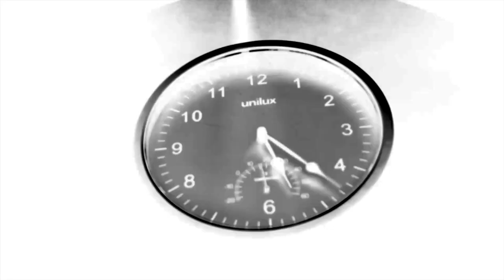Wormhole - "Dawn on Deimos" A BlankTV World Premiere!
- Wormhole - "Dawn on Deimos" - Like this video? Come see thousands more at the Net's largest, uncensored, completely d.i.y. music video site, KrankTV.com! We've got News, Games, Contests and the stuff that we can't show on YouTube!

Wormhole - "Dawn on Deimos" Ghost Record Label - A BlankTV World Premiere!

Artist city, country: Ferrandina, Italy

Artist Biography: Wormhole was born in April, 2003. The band aimed at starting a project with female vocals, in which the dark mood of the musical structures and vocal melodies would have melted with the typical dissonant post-rock style and the hardness of metal. The very choice of the 'Wormhole' moniker is linked to the musical choices of the band: besides representing the experimental aims of their compositions, a wormhole stands as the metaphor of a link between ideas, sounds, words and contrasts which at first sight may appear too distant from each other, and which are connected in the same way as parallel dimensions are connected. Their lyrics follow the same patterns of their musical choices, as they deal with a series of contrasts between different realities, namely Eros and Thanatos, nature and evolution, innocence and eroticism. In this way, the natural distinction between white and black turns into a kaleidoscopic melting of sound and emotion. After the first gigs, the band recorded its first promo-cd in May 2004; the cd was issued at the end of the same year, and included seven tracks. The cd has been promoted mainly on the net. In 2005, Wormhole took part in a few summer contests and compilations. After the summer gigs, Marfa left the band, replaced by Valentina in March 2006. The musical influences of the new line-up took to include a plainer, harder sound, towards gothic metal. The band has started again playing live, eventually entering the studio to record its second cd 'Longing for Darkness' containing 4 tracks. During the last years the band has partecipated in different festivals, namely Controfestival, Primo maggio tutto l’anno, Arè rock festival, SMART music festival, Saint Rock festival. The band has just recorded, with two new members, a new full length album entitled "The String Theory" which contains 9 new songs. “The string theory” is a concept album in which the subjects of all nine tracks can be referred to two main themes: the inner trip and the trip through the cosmos. For this reason we have decided to divide the album into two parts corresponding to two sides of old vinyl albums: 'Inner Side' and 'Cosmic Side'.